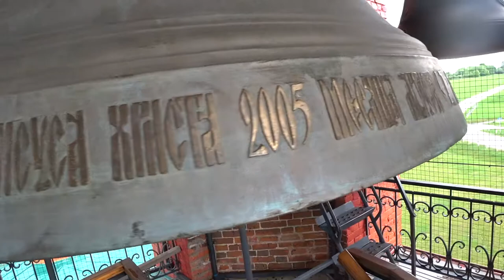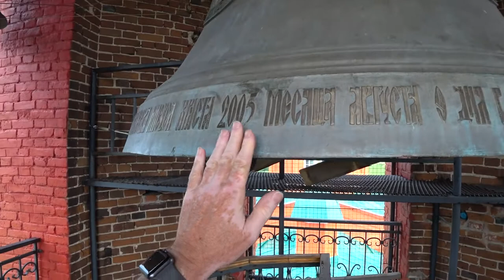Почиститесь колокольным звоном!